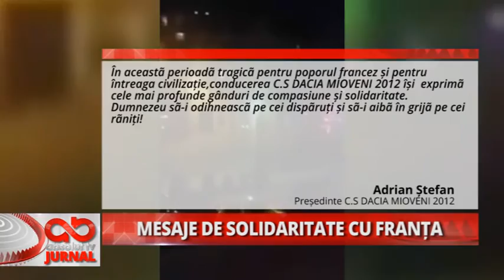MESAJE DE SOLIDARITATE CU FRANTA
Mesaje de solidaritate cu Franţa

Atentatele din Franţa au şocat întrega lume. Bilanţul victimelor atentatelor teroriste din Paris a ajuns la 129 de morţi şi 352 de răniţi. Franţa este "în război" cu reţeaua teroristă Stat Islamic şi o va distruge, a afirmat premierul francez, după atentate. Şi politicienii români cred că lupta împotriva terorismului trebuie intensificată ajungându-se chiar la atacuri terestre. Şi primarului oraşului Mioveni, Ion Georgescu, a transmis un mesaj de solidaritate poporului francez, oraşul Mioveni fiind strâns legat de Franţa prin existenţa S.C Automobile Dacia-Renault aici. (Camelia Juganu, 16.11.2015)